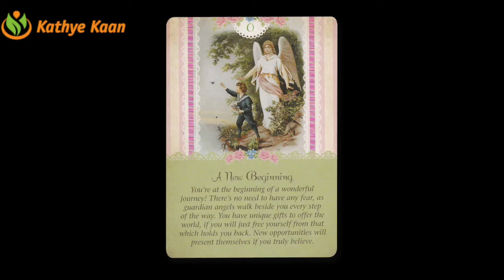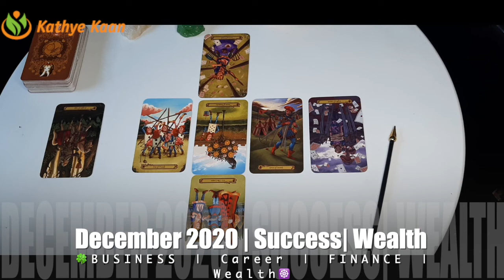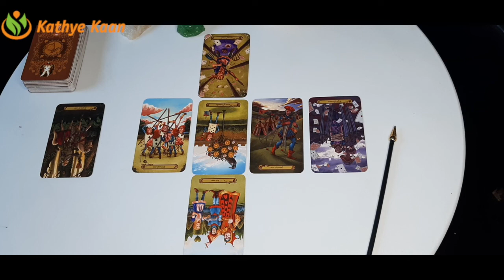GEMINI BUSINESS CAREER FINANCE MONEY WEALTH DECEMBER 2020 MONTHLY TAROT HOROSCOOP READING 🙏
Kathye